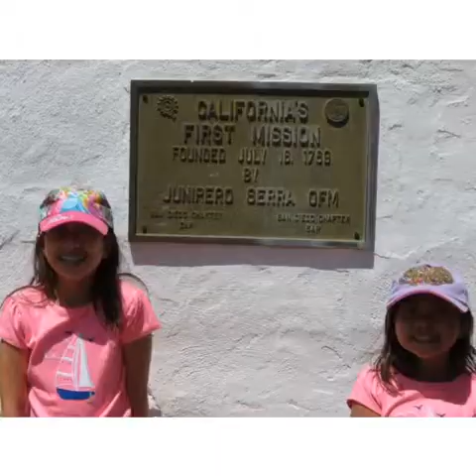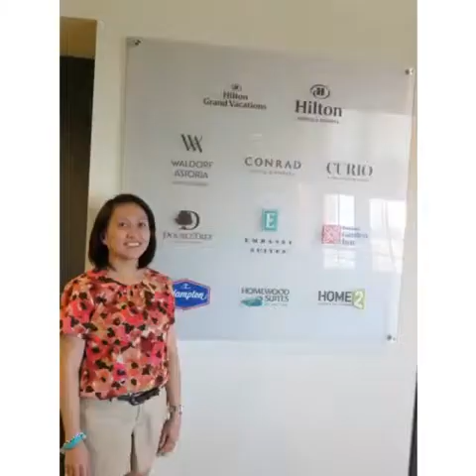Flipagram - Summer Vacay 2014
Summer Vacay 2014